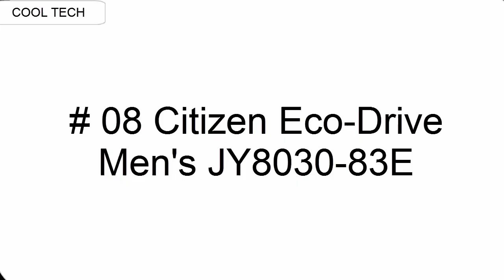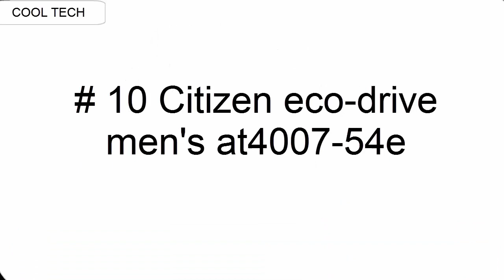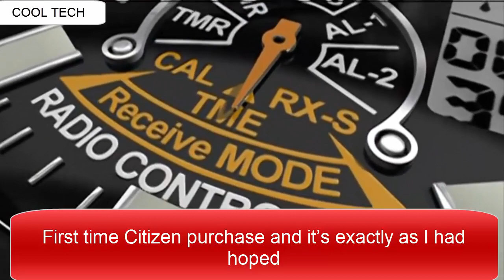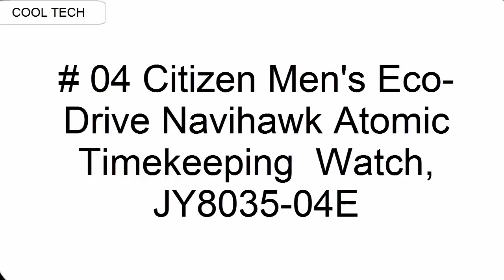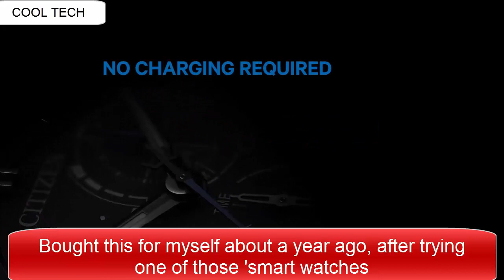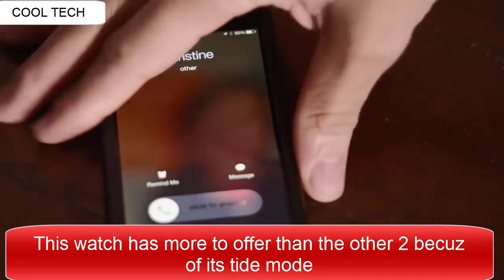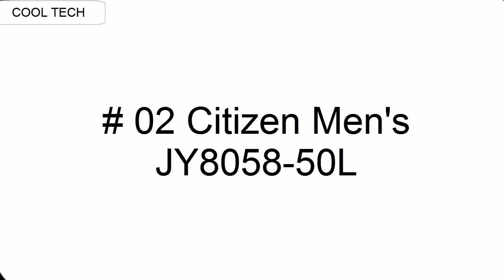TOP 8 Best Citizen Watches Under $500 TO Buy in 2020!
10.Citizen eco-drive men's at4007-54e

09.Citizen Men's AT8020-54L

08.Citizen Eco-Drive Men's JY8030-83E

07.Citizen JY8051-08E

06.Citizen Men's BL8000-54L Eco-Drive Calibre 8700
Stainless Steel Bracelet Watch

05.Citizen Watches Mens BZ1000-54E Proximity

04.Citizen Men's Eco-Drive Navihawk Atomic Timekeeping
Watch, JY8035-04E

03.Citizen Men's CA0440-51E Eco-Drive

02.Citizen Men's JY8058-50L

01.Citizen Eco-Drive Men's BY0108-50E